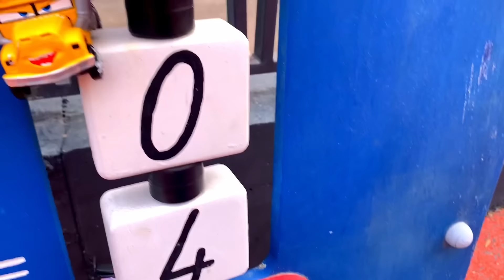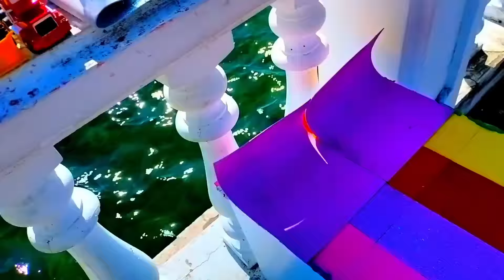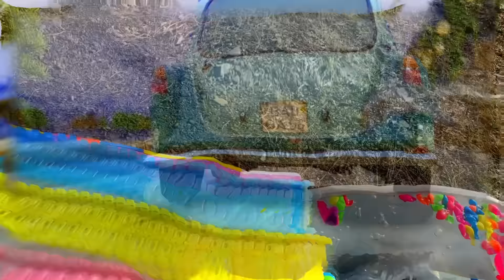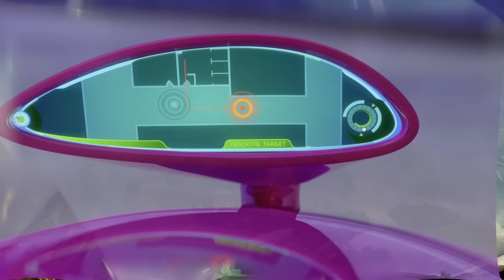Disney Pixar Cars Lightning Mcqueen, Dinoco, Mater, Hudson, Axlerod, Finn, Frank, Guido, Mack, Shu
Cars
Cars 2
Cars 3
Cars 4